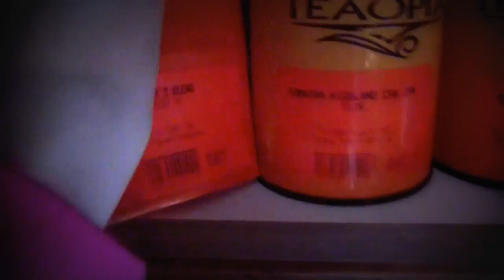♥♥♥ I FREAKING LOVE TEA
My tea collection, favourites for winter & all-time aaand a lot of dorky moments...

I buy my Teaopia teas in-stores but you can check them out

Like this video? Click the THUMBS UP button above so I know which videos are your FAVORITES!

Random Things I Find Exciting...

Hair Products, Tools & Reviews... Need I Say More?

34 Cents Per Shadow, Gorgeous Colour Pay-Off. Obsessed.

(title the message "REQUEST")